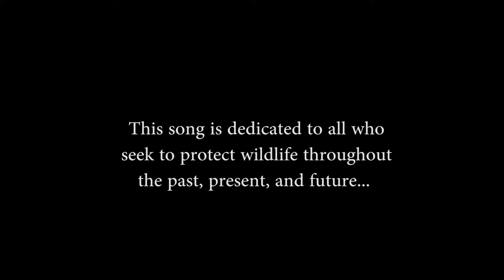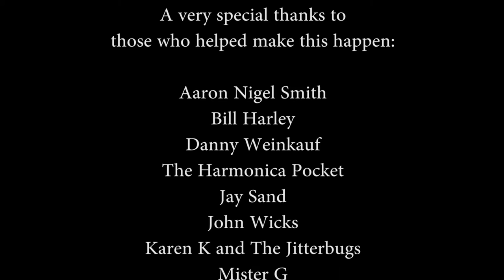Extinction Really Stinks by The Whizpops and Friends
Our version of "We Are The World" but for endangered species!  We collaborated with some of our favorite family bands across the nation to create this music video to address animal extinction.